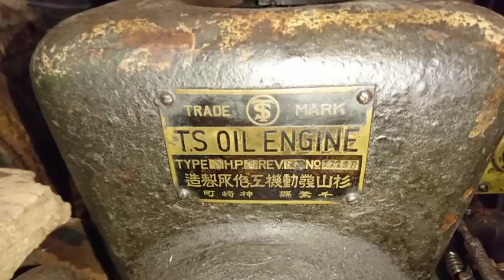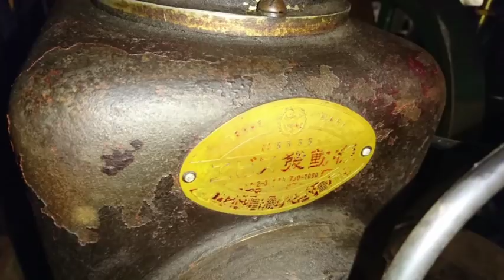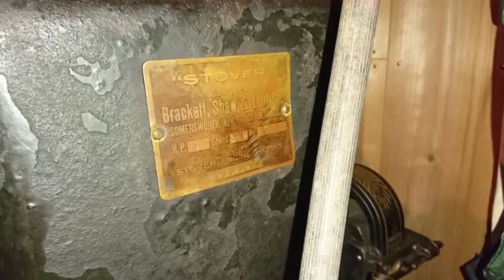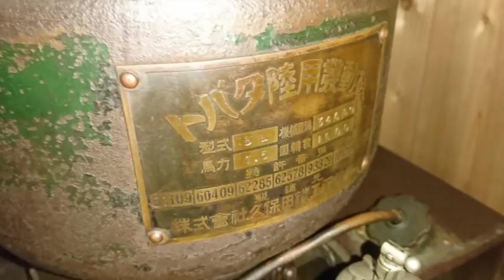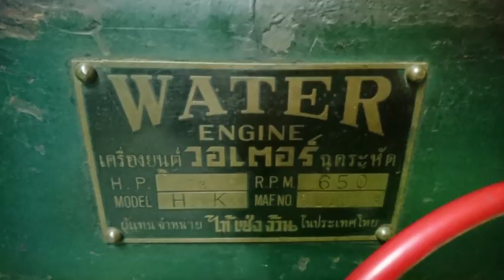ある発動機士さんちの納屋は珍しい発動機でいっぱい！！え？１００％って名前のエンジンがあるの？１００％発動機は実在した！！！